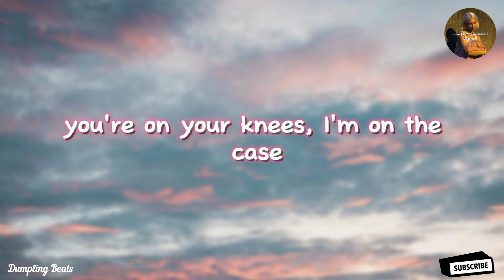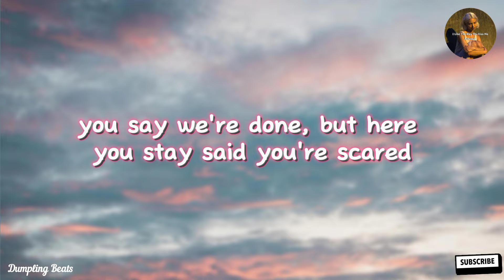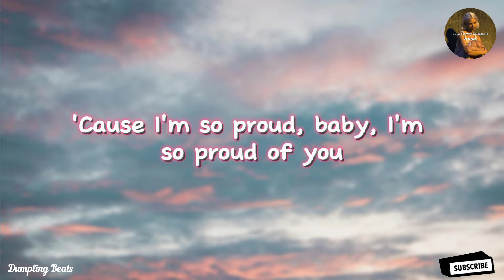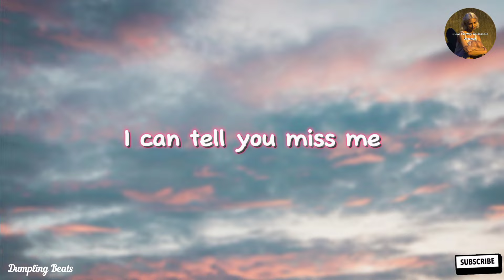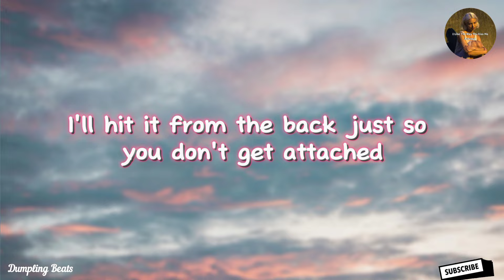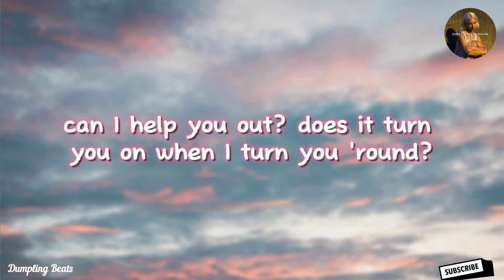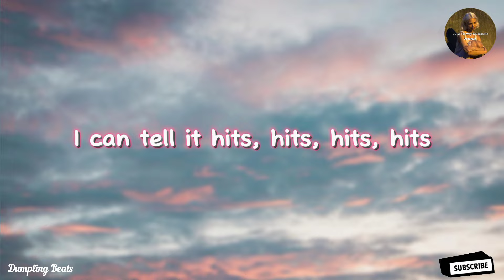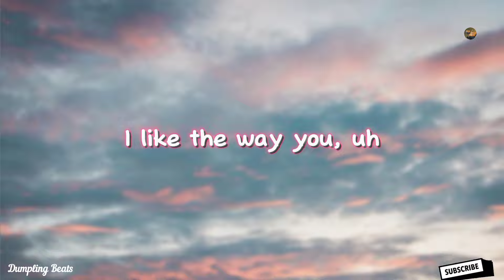Artemas ~ I like the way you kiss me | I can tell it's hits | lyrics video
I like the way you kiss me ~ Artemas | I can tell it hits, hits, hits, hits | ad-free lyrics video | @DumplingBeatsOfficial
Credits - @artemas___
Lyrics 🗣️

Just so you don't get attached (yes, yes, yes)

You say, "We're done, " but here you stay

You said you're scared, I'll let you down (I'll let you down)
Just stick around and you'll find out (and you'll find out)
But don't you wanna make me proud? (So make me proud)

Does it turn you on when I turn you around?
Can we make a scene? (Scene)
Can you make it loud? (Loud)

Hmm, so proud of you